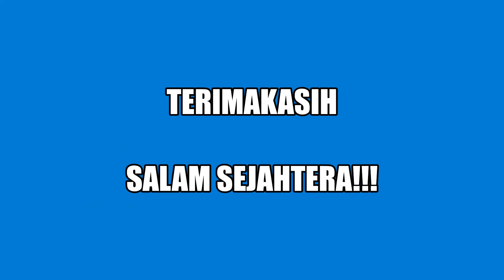Tugas Seni Rupa kelas X | Dokumentasi seni rupa 3 dimensi : membuat Monas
Terimakasih sudah tertarik dengan karya kami yang sederhana ini

salam sejahtera